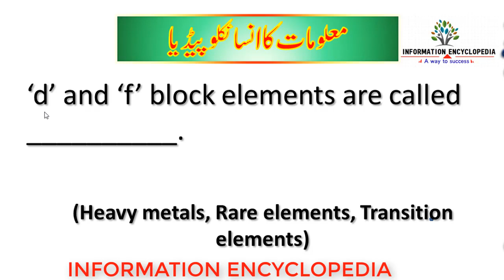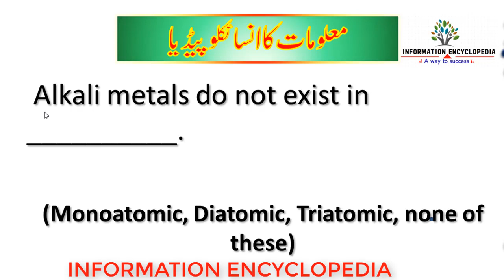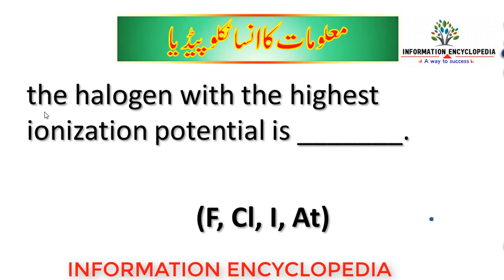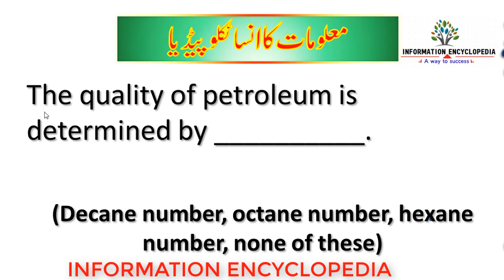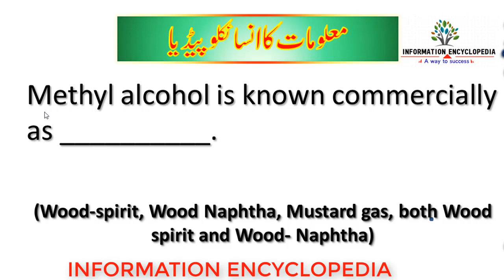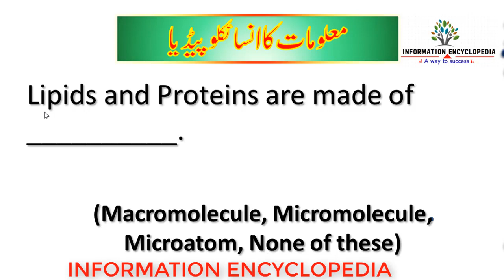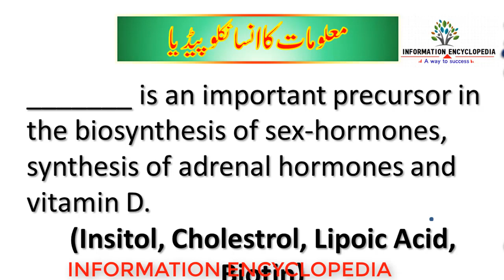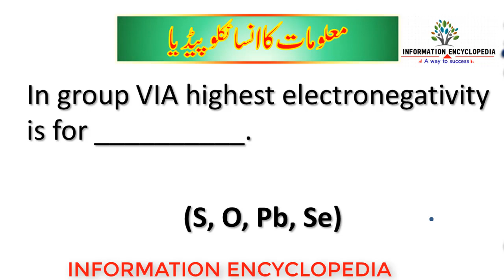MDCAT CHEMISTRY l ECAT CHEMISTRY l5 years Past Papers MCQS l Entry Test Preparation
nums past papers mcqs
mdcat past papers
UHS mdcat past papers